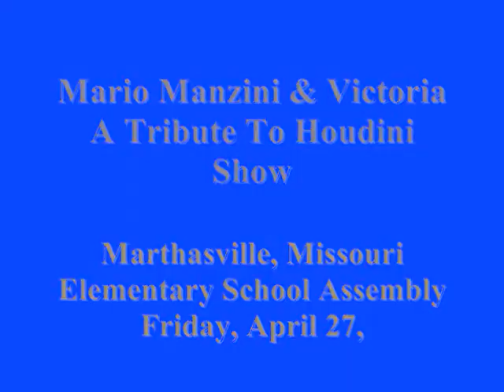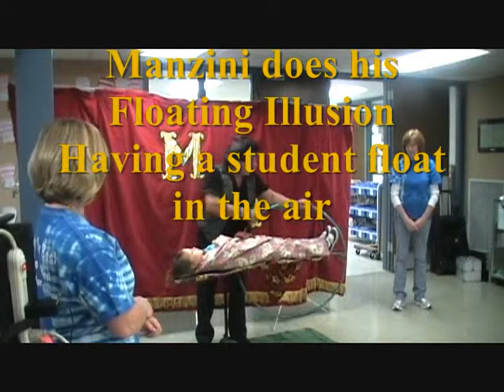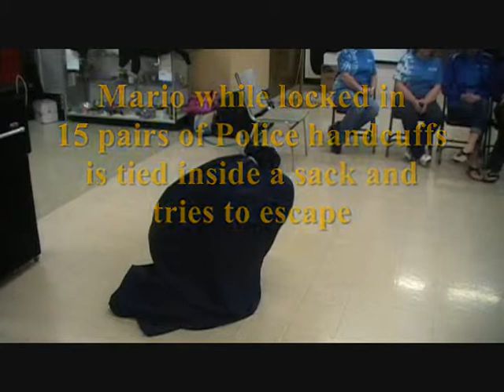Mario Manzini & Victoria, Marthasville Elementary School Assembl.wmv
Mario Manzini show Escapology. Marthasville, Missouri  Elementary School Assembly
Friday, April 27, 2012. Victoria played Violin opening act and narrates.